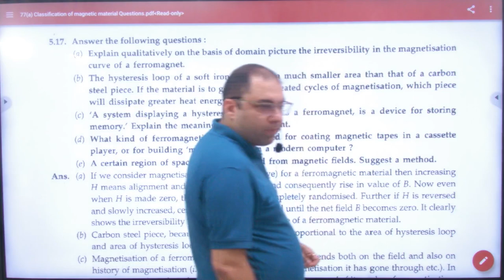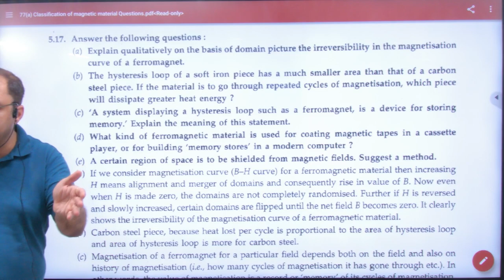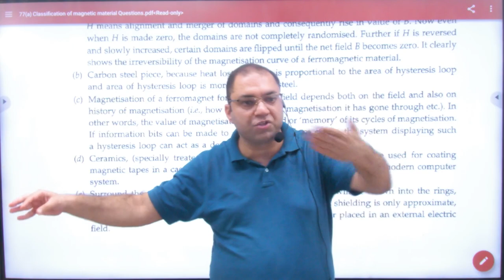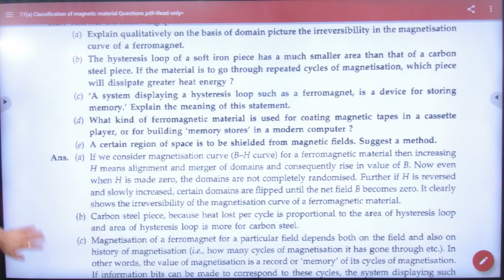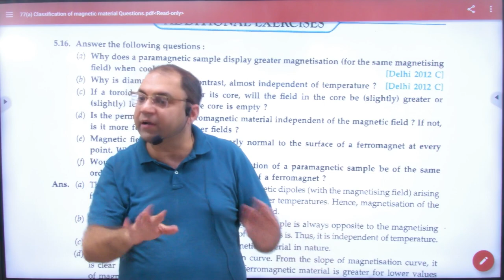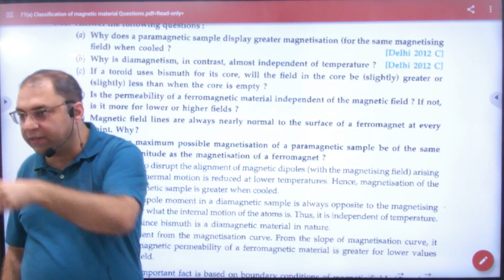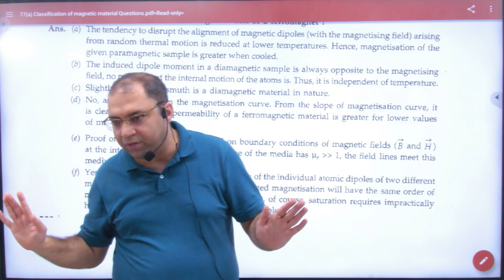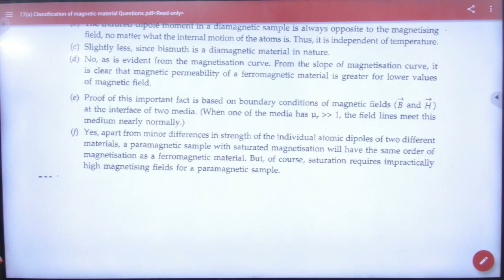6 Classification of magnetic material problems